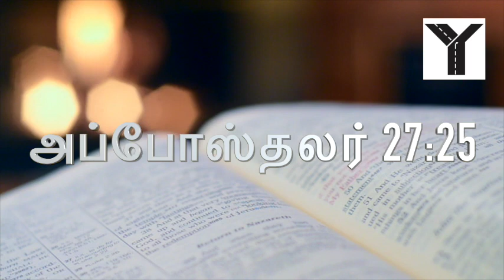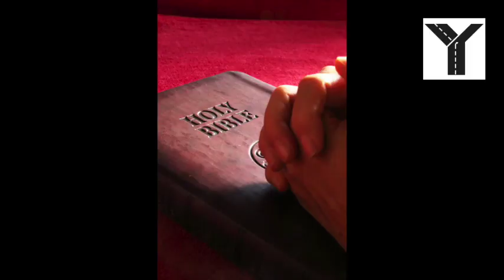தின தியானம் ஆகஸ்ட் 27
அப்போஸ்தலர் நடபடிகளில் இருந்து சிந்தனை